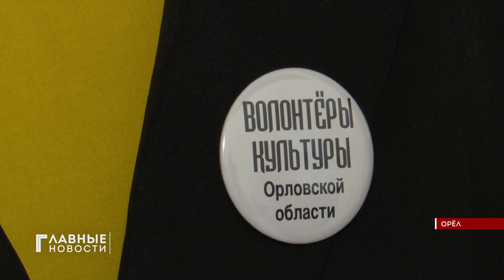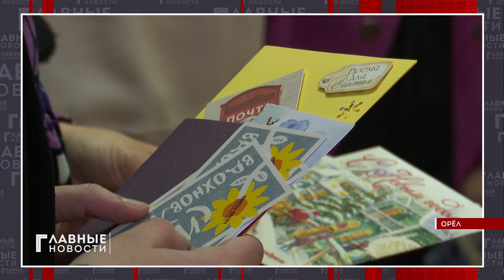Первый региональный форум волонтеров культуры прошел в Орле.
В Орле открыли "Культурный код" - это первый региональный форум волонтёров культуры. Активисты работают с подведомственными учреждениями, выступают за сохранение культнаследия. Это одна из самых молодых добровольческих организаций региона. Официально ей 2 года.  По словам организаторов, по всей стране волонтёров культуры уже больше 400 тысяч человек.
 С орловскими активистами пообщалась Екатерина Головина.